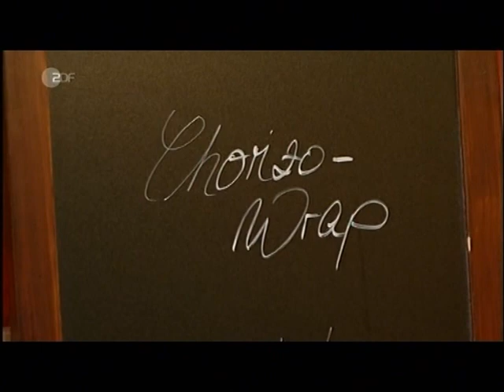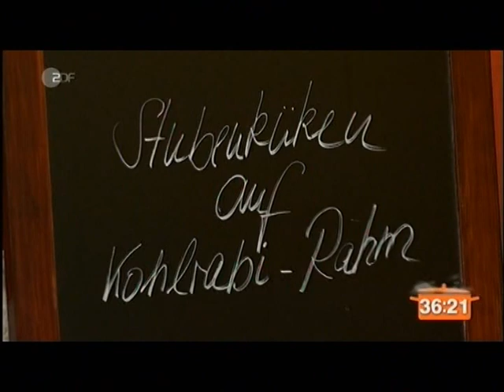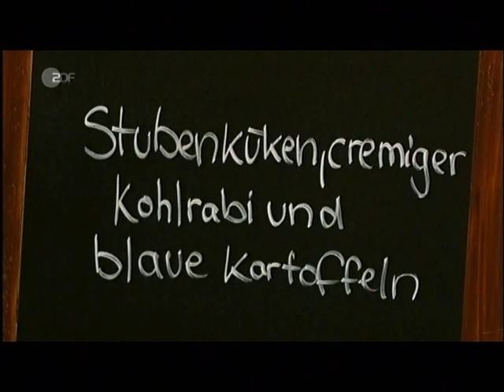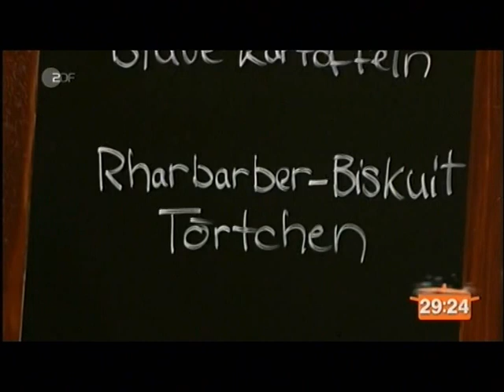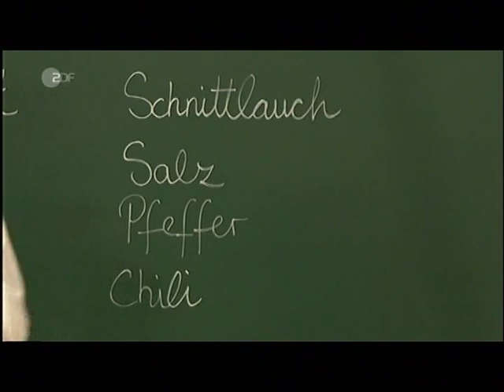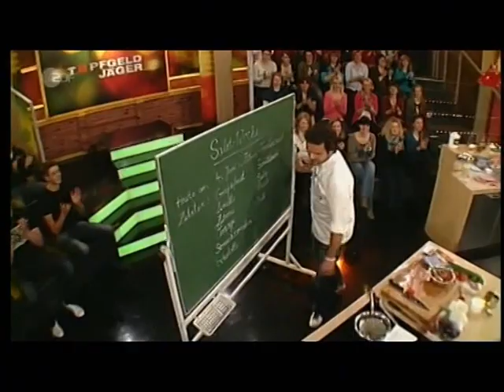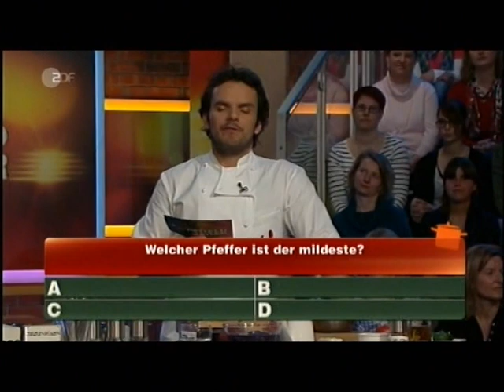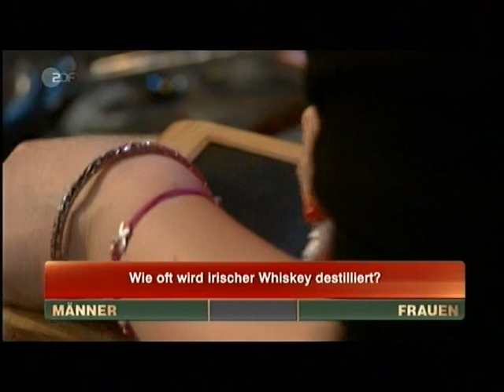Topfgeldjäger (04.06.2012, ZDF) - ganze Sendung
Salat-Woche: Zitrus-Tomaten-Salat